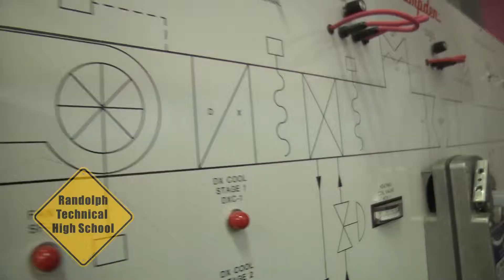Randolph Career and Technical Center 2015 Promotional Video